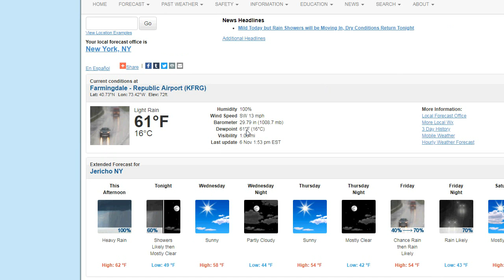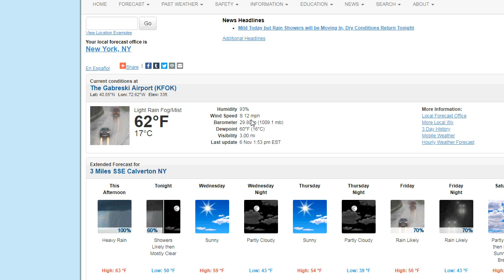Weather Update: So Far No Storms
We're still not out of the woods yet but so far there hasn't been much severe storm activity.